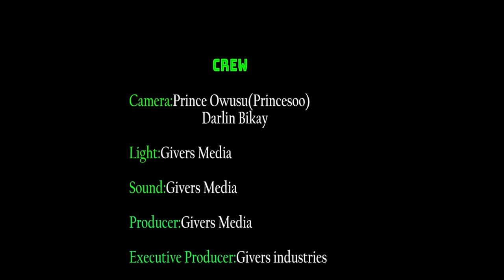Stonebwoy's wife has started taken drugs